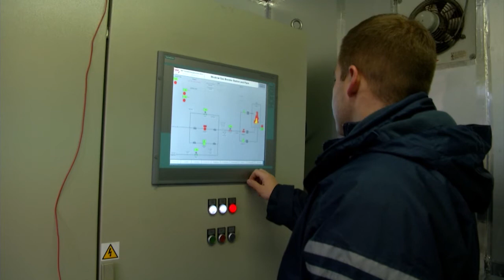НА ПОЛИГОНЕ «КУЧИНО» ДО КОНЦА ЯНВАРЯ БУДУТ УТИЛИЗИРОВАТЬ ДО 90% СВАЛОЧНОГО ГАЗА 09.01.2018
На закрытом полигоне «Кучино» до конца января будут утилизировать до 90 процентов свалочного газа. Именно из-за него жители Балашихи и Реутова вот уже не один месяц жалуются на неприятный запах сероводорода. Сейчас рабочие заканчивают пуско-наладочные работы системы экстренной дегазации, которая позволит сжигать газ, скапливающийся на полигоне.